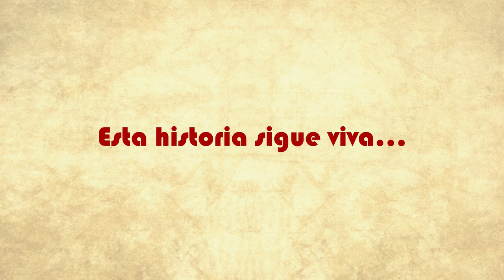Puca Toro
Esta historia es una interpretación libre de algunos mitos andinos sobre el toro. Esta historia sigue viva...
This story is a free interpretation of some andean myths about the bull. This story is still alive...